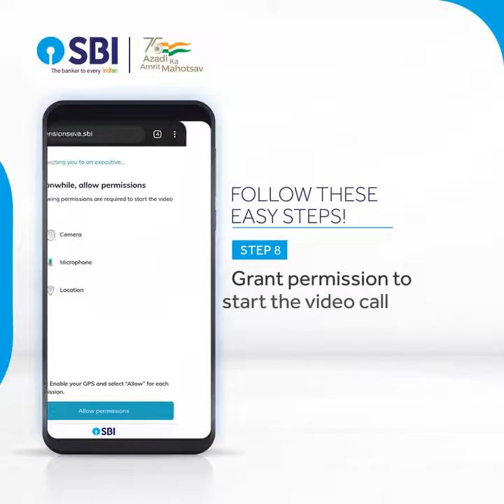Submit your Pensioner Life Certificate through Video Call in SBI